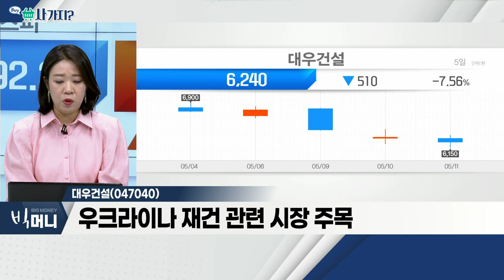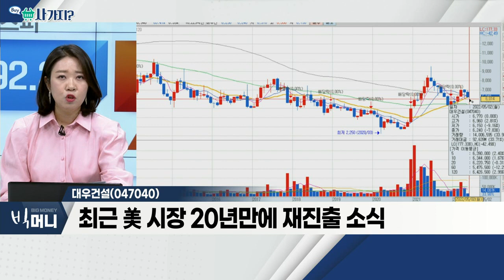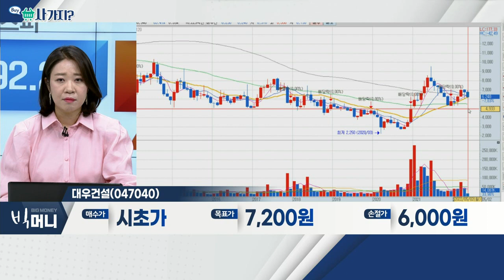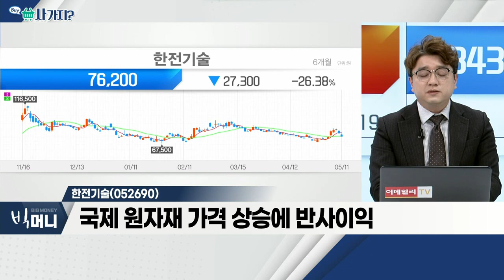대우건설(047040), 한전기술(052690)_사가지 (20220511)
- 우크라이나 재건 관련 시장 주목
- 해외 지상에서 높은 인지도 확보
- 최근 美 시장 20년만에 재진출 소식

- 원전 산업 육성 기대감
- 전력소비량 증가세 뚜렷
- 국제 원자재 가격 상승에 반사이익